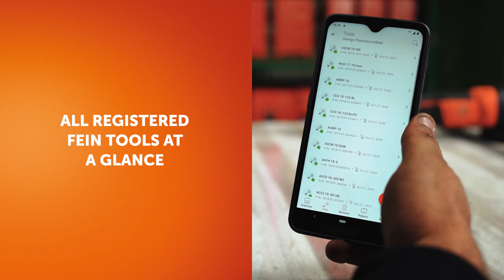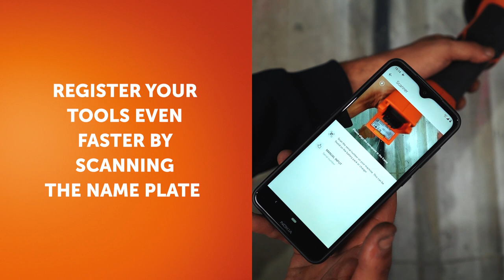my.FEIN All Our Services in One Place